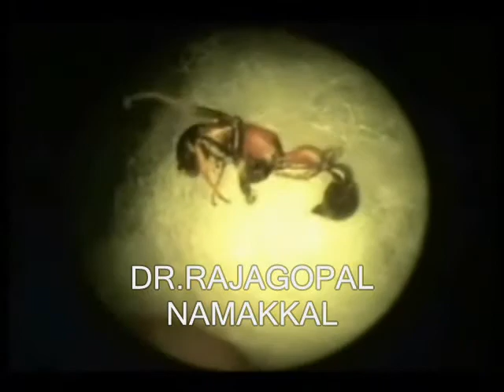DEAD BEETLE IN THE EAR